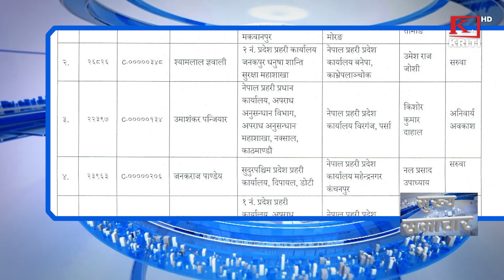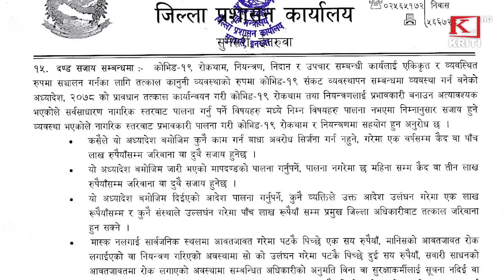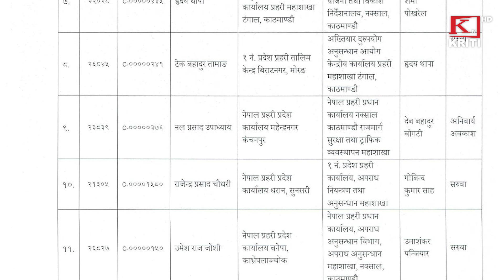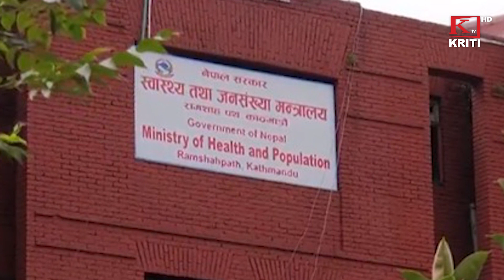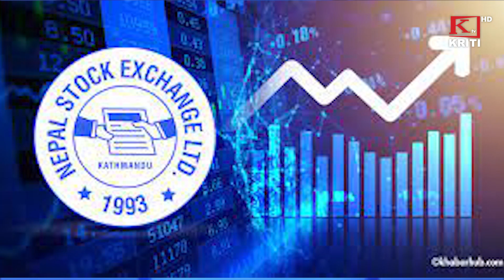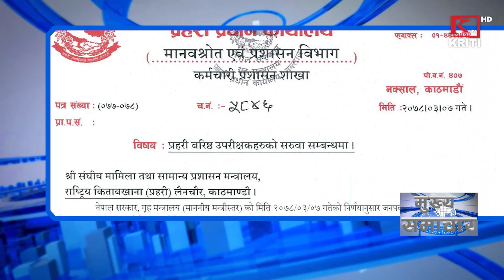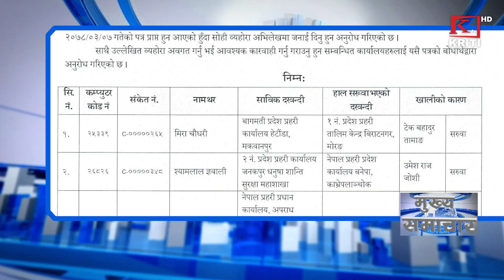KRITI SAMACHAR 22th June 2021 Morning News